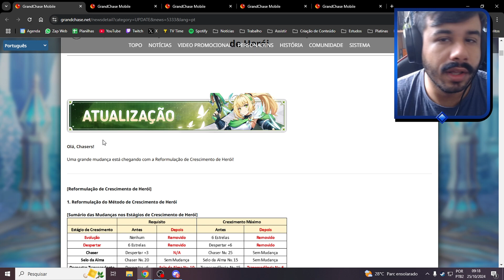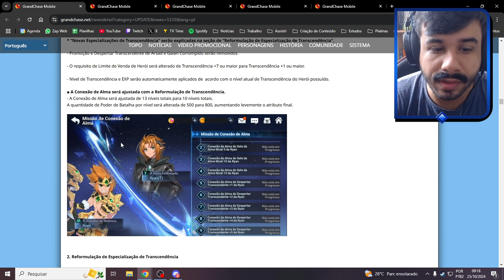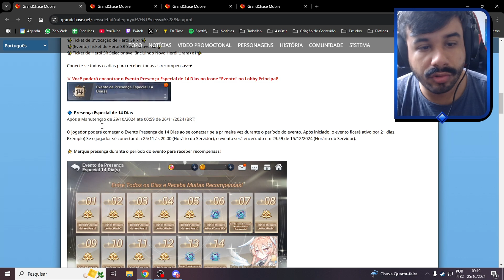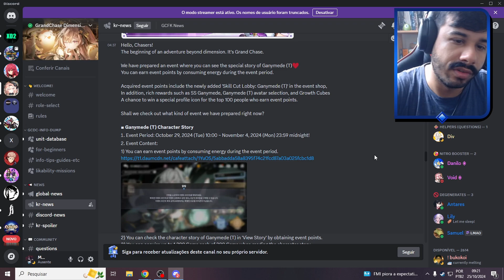Reformulação dos Heróis, Ganymede (T) e Mais! - Notas da Atualização - Grand Chase Mobile